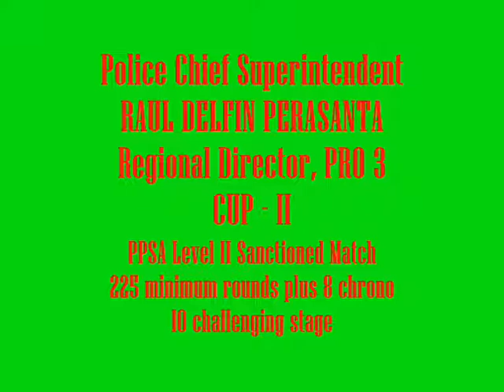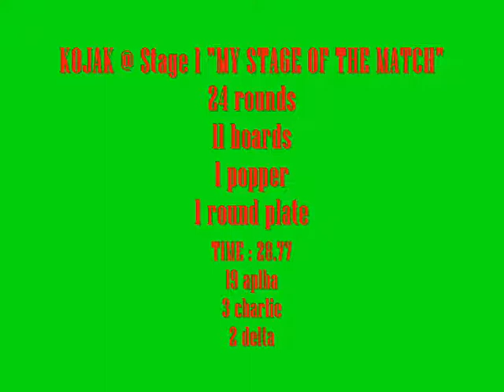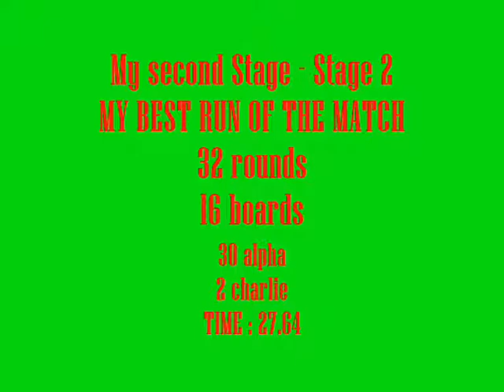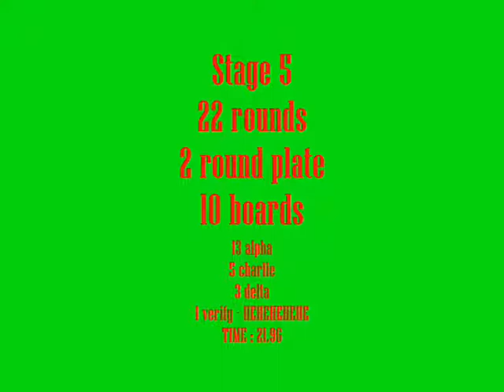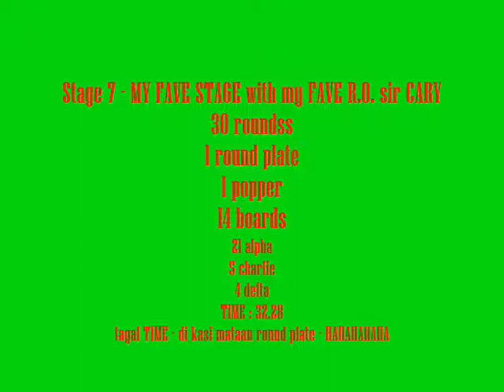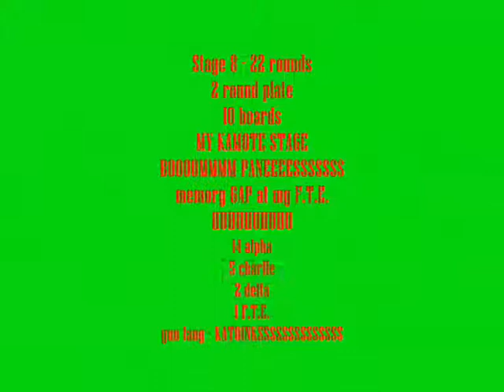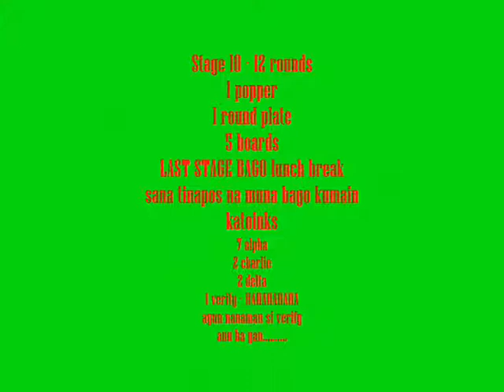RD Petrasanta Cup II